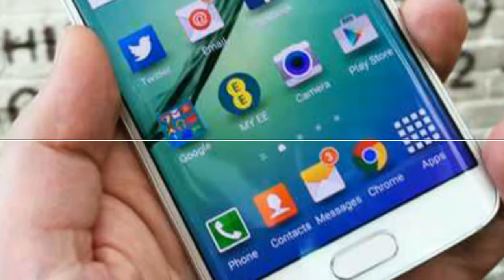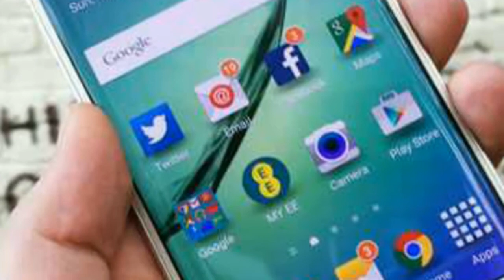सैमसंग इस स्मार्टफोन की बेच रही हैं 10000 यूनिट पर डे, जानिए क्यों।